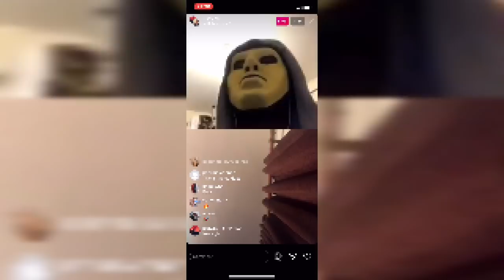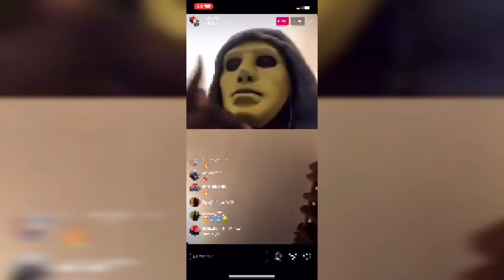A92 Ksav (Insta Freestyle) | OllysTV